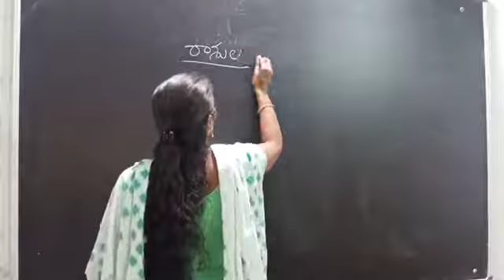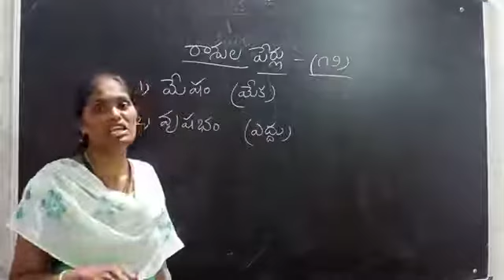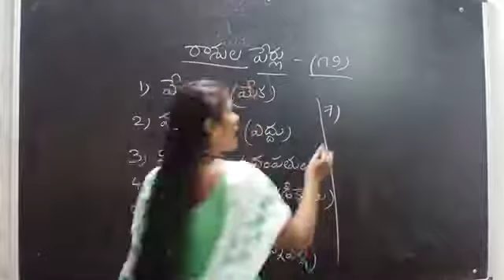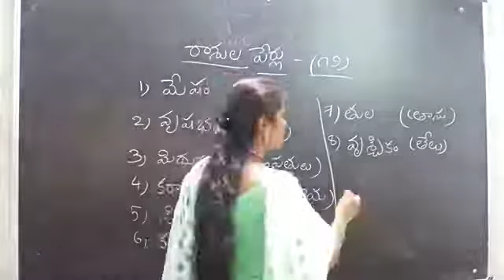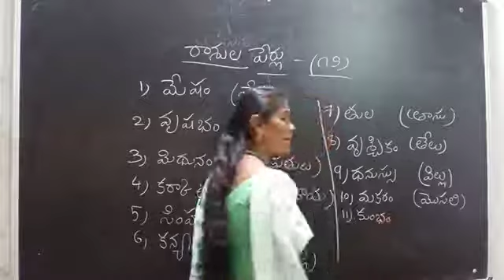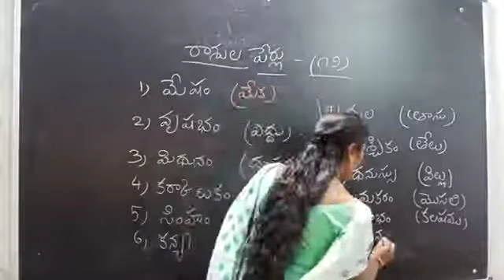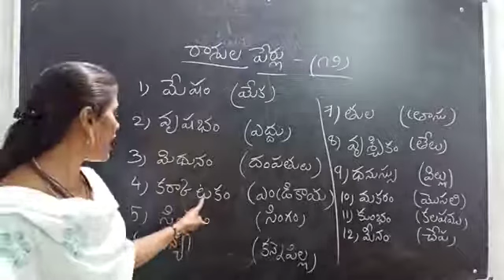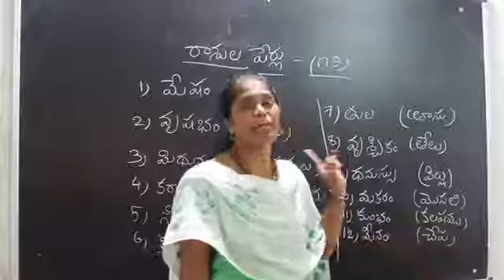Telugu Rashula perlu